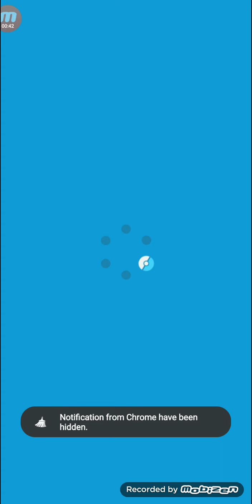Pokemon Master Ex Battle Villa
Silver Gold Starter